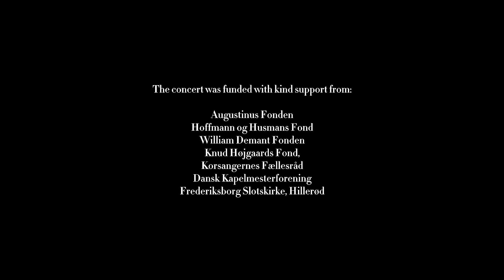J.S. Bach: Johannespassion 1725: O Mensch bewein dein Sünde groß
J.S. Bach: Johannespassion
Version II – 1725
Choral: O Mensch bewein dein Sünde groß

HemiDemiSemi Consort
Live performance 19 march 2023
Frederiksborg Slotskirke, Hillerød, Denmark

HEMIDEMISEMI CONSORT:

Alison Luthmers, Violin I
Jesenka Balic Zunic, Violin II & Violoncello da Spalla
Mikkel Schreiber, Viola
Mime Brinkmann, Cello & Viola da Gamba
Joakim Peterson, Violone

Emmanuel Laporte, Oboe I
Morten Kiernan, Oboe II
Jennifer Dill, Flute I
Winnie Bugge Frandsen, Flute II

Yngvild Haaland Ruud, Organ

Hanna Kappelin, Soprano
Kristin Mulders, Alto
Edward Woodhouse, Tenor
Jakob Bloch Jespersen, Bass & Musical Director

The concert was funded with kind support from:
Augustinus Fonden
Hoffmann og Husmans Fond
William Demant Fonden
Knud Højgaards Fond,
Korsangernes Fællesråd
Dansk Kapelmesterforening
Frederiksborg Slotskirke, Hillerød